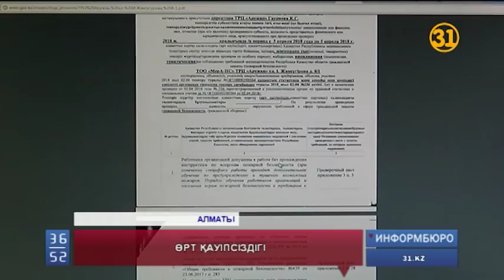Қазақстандағы сауда орындарының 95 пайызы өртке қарсы талаптарға сай емес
64 адамның өмірін жалмаған Ресейдің Кемеровадағы өртінен кейін жаппай тексеріс жүргізген төтенше жағдайлар қызметінің басшылары бүгін 1 апталық жұмыстарының қорытындысын жариялады. Нәтижелері адам шошырлық. Қазақстандағы сауда орындарының 95 пайызы өртке қарсы талаптарға сай емес екен. Біреулерінде апат туралы құлақтандырғыш құрылғылары жұмыс істемесе, екіншілерінде қарапайым өртке қарсы құралдары жоқ болып шыққан.